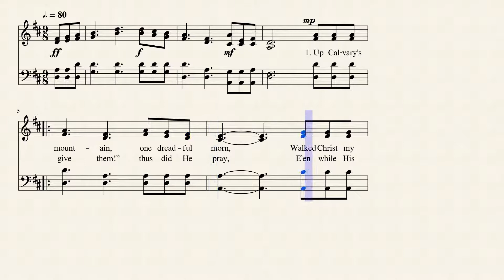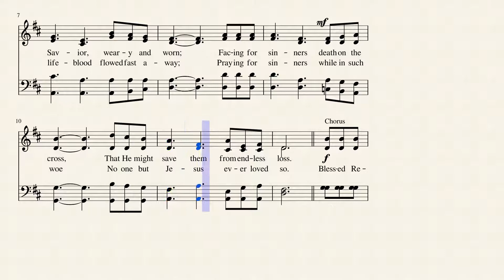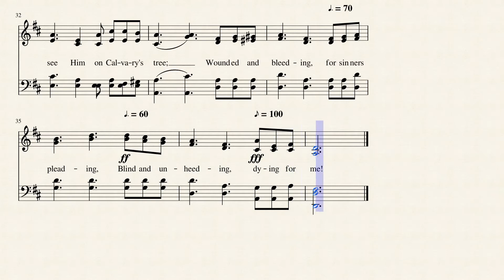Blessed Redeemer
Written by Avis B. Christiansen in 1920 and composed by Harry Dixon Loes (tune: REDEEMER), this hymn in 9/8 time is published in 51 hymnals. Avis Marguerite Burgeson was born in 1895 and lived in Chicago all her life. She attended the Moody Church, pastored for many years by Dr. Harry Ironside. In 1917, Avis Burgeson married Ernest Christiansen who later became a vice president of Moody Bible Institute. She was a modest and retiring woman, and sometimes used pen names: Avis Burgesson, Christian B. Anson and Constance B. Reid. She began writing poems in childhood, and before her death in 1985 had written thousands of them. She died in 1985.